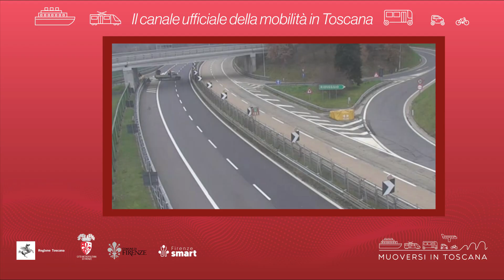Muoversi in Toscana - Edizione delle 19 del 7 ottobre 2024